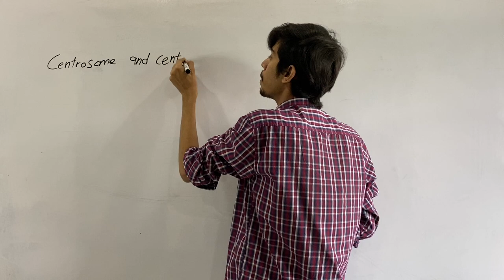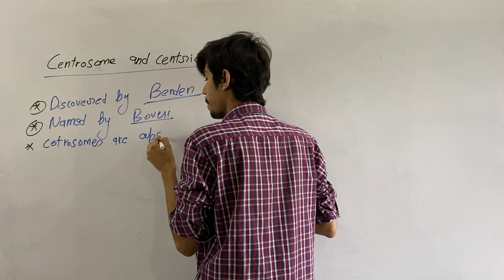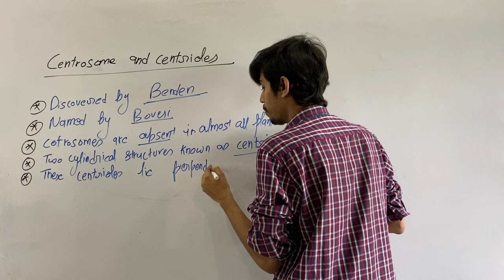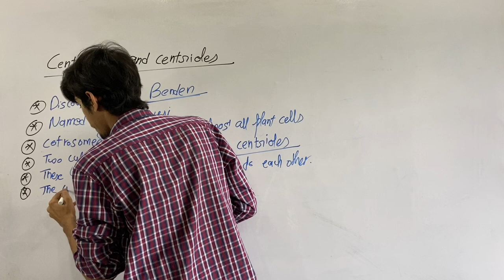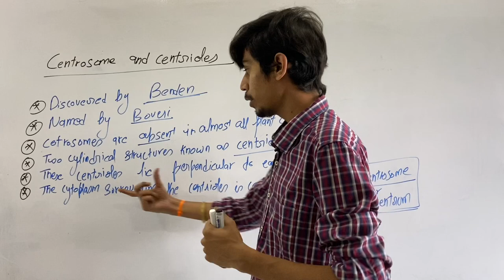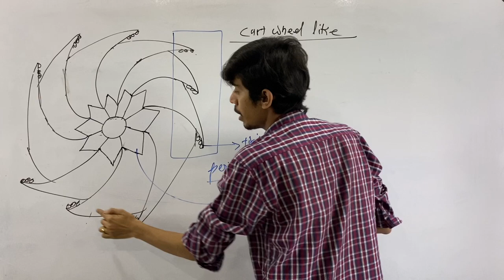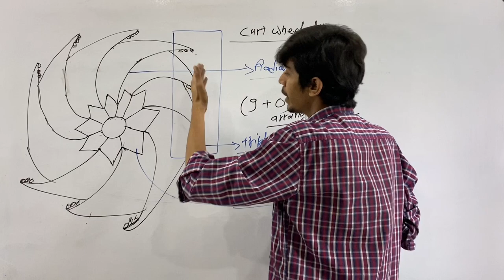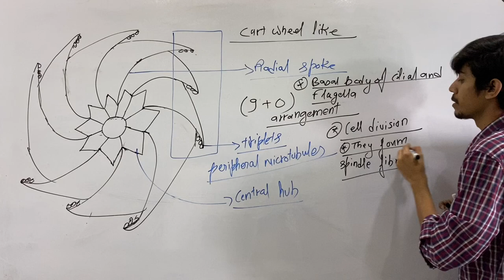Centrosome & Centrioles Structure and function | NEET Biology by Shivansh gaur | NTA NEET.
Centrosome is an organelle usually containing two cylindrical structures called centrioles. They are surrounded by amorphous pericentriolar materials. Both the centrioles in a centrosome lie perpendicular to each other in which each has an organisation like the cartwheel. They are made up of nine evenly spaced peripheral fibrils of tubulin. Each of the peripheral fibril is a triplet.The adjacent triplets are also linked. The central part of the centriole is also proteinaceous and called the hub, which is connected with tubules of the peripheral triplets by radial spokes made of protein. The centrioles form the basal body of cilia or flagella, and spindle fibres that give rise to spindle apparatus during cell division in animal cells.

NEET conducted by the National organisation NTA also popularly called as nta neet is the medical entrance exam conducted all over India.

Biological is a platform mainly meant for providing all the help regarding neet examination, biology video lectures for neet, class 11, class 12. Through my video lectures I give you a good neet biology crash course and neet biology revision. The notes for neet exam on various topics are also provided on my website. This channel is going to be your biology booster.

Biology is science and science cannot exist without logic. If you believe that Biology is all about moving up weird names or learning cumbersome definitions and that too word by word, then it's time for you to have a new approach with BIOLOGICAL.

Biological provides the best online video lectures for your medical competitive exams like NEET. biological also provides the best education for your boards exams like class 12 CBSE and ISC as well as ICSE. This is the best channel on youtube to study NEET Biology online. Video lectures are taken by Shivansh gaur the best online teacher to study Biology.